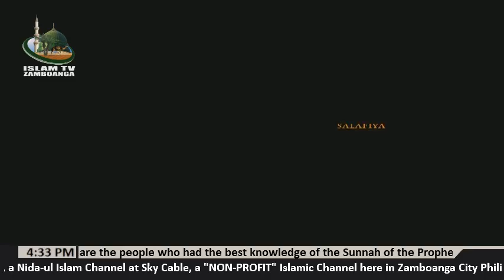Biya'diin in Paglasa pa Nabi Muhammad (SAW) lecture by Sheikh Abdussabour Muhaimin Sakili (Tausug)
Assalamu Alaykum wa Rahmatullahi wa Barakatuhu...
Watch with us and listen, LIVE Lecture at ISLAM TV Zamboanga, Nida-ul Islam Channel 50 at Sky Cable also Livestreaming via Internet In the Program ADDA'WATUS SALAFIYA lecture by Sheikh Abdussabour Muhaimin Sakili, Faculty of Ma'had Moro Al-Islamiy with his topic today on "Biya'diin in Paglasa pa Nabi Muhammad (SAW)" with Sheikh Salmann Muhaimin Sakili, Faculty of Ma'had Moro Al-Islamiy and Sheikh Mohammad Latif Bugay, Faculty of Ma'had Moro Al-Islamiy, Markaz Addhiya and Mahad Assunnah and Sheikh Salmann Muhaimin Sakili, Faculty of Ma'had Moro Al-Islamiy.